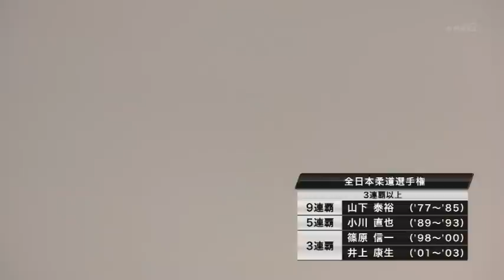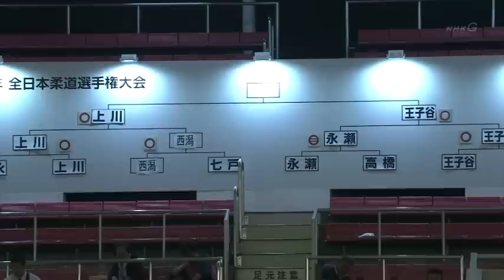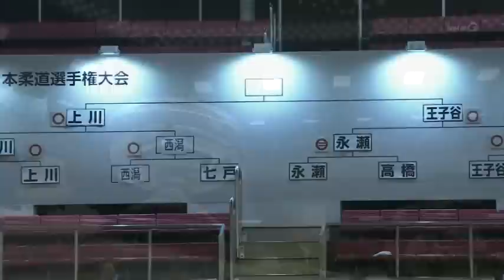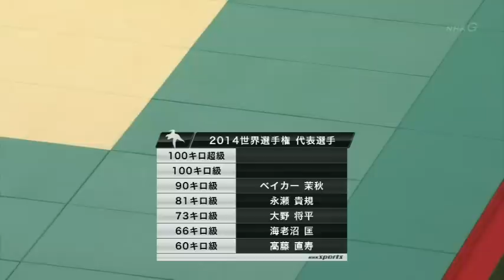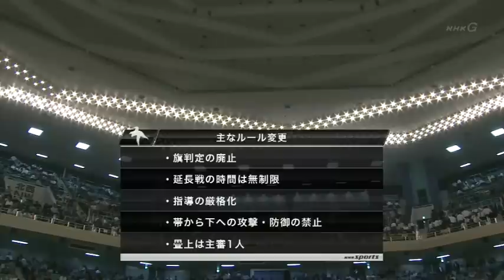All Japan Judo Championships 2014 Quarter final~Final